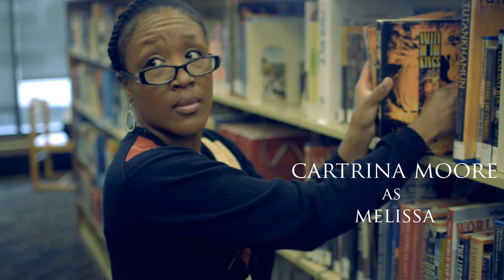Tito Bradley Bait & Switch Movie Trailer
Book promo